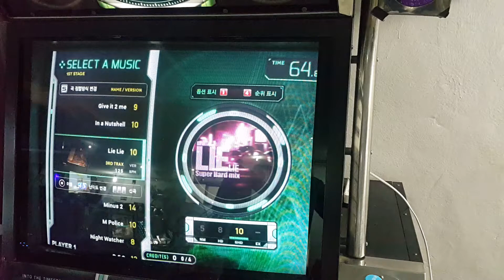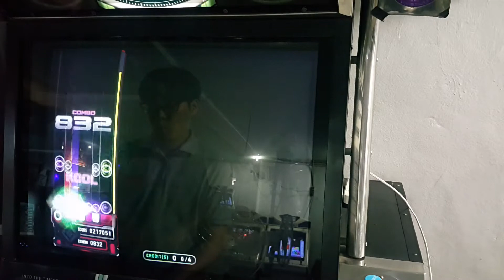[EZ2AC : TT / 5K Standard] Lie Lie SHD (10)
Option : Random

Update : TT Ver 1.5

Comment : 라이라이 패턴 없는 라이라이 (?)